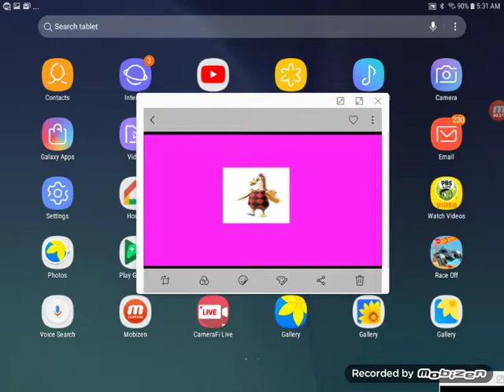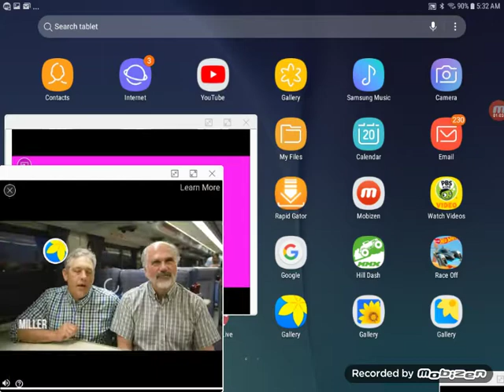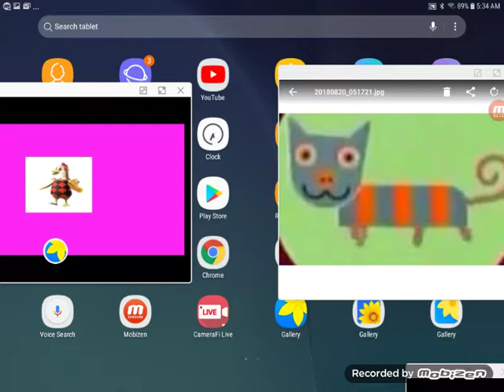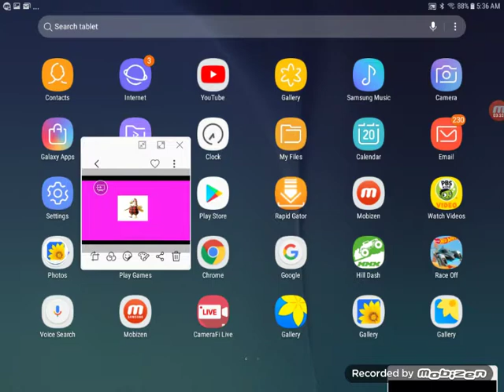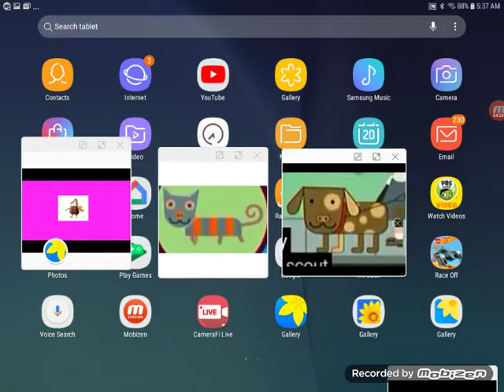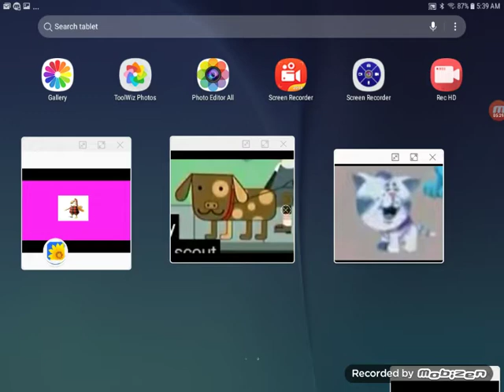August 20, 2018